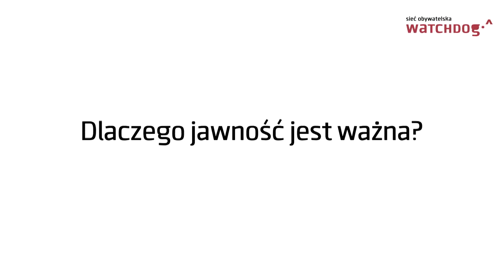Dlaczego jawność jest ważna?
Na to pytanie odpowiadali goście  naszego ,,Toastu za jawność’’  zorganizowanego z okazji  Międzynarodowego Dnia Prawa do Informacji.

Chcesz promować jawność? Zostań Ambasadorem/Ambasadorką jawności.